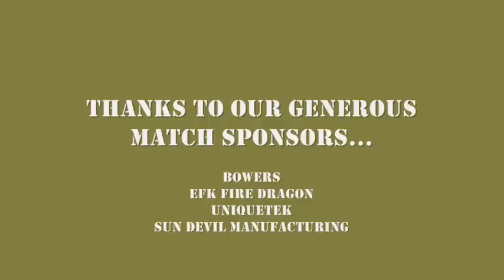AZ State SubGun & Pistol Caliber Carbine Match 2012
The 2012 AZ Stage Submachine Gun & Pistol Caliber Carbine match hosted by Rio Salado Sportsman's Club, Mesa, AZ